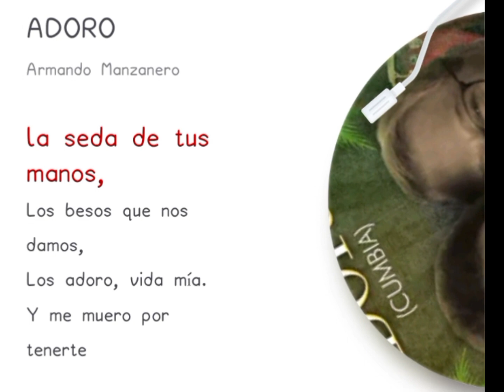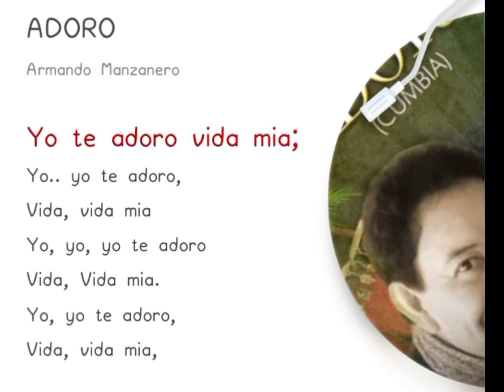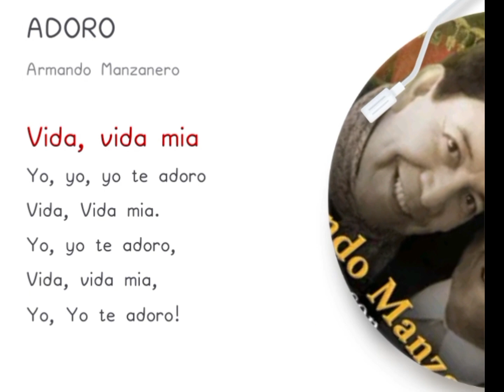Adoro - Armando Manzanero ( cover por Yohanna )